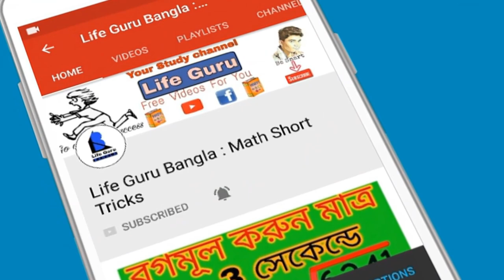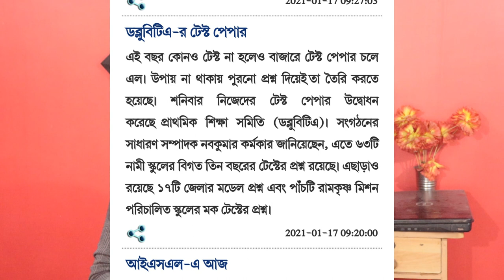সরকারের অনুমতি ছাড়াই কলেজে ক্লাস নেওয়ার সিদ্ধান্ত || WBTA Test Paper প্রকাশিত হল